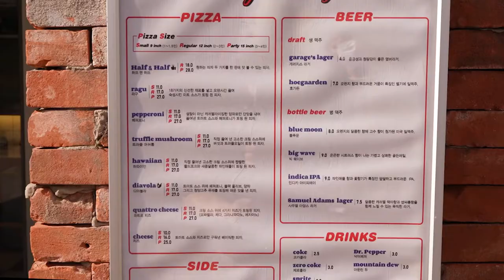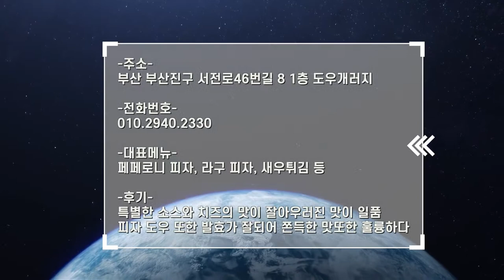부산, 전포동 미국 현지인 추천 인스타, 맛, 비주얼, 까지 모두 사로잡는 피자가 있다고? 부산 전포동맛집 / dough garage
부산 전포동 피자의 성지 "도우개러지"

도우개러지
Dough Garage

페퍼로니 피자 11,000원
Pepperoni Pizza11,000won

트러플머쉬룸피자 11,000원
Truffle Mushroom Pizza 11,000won

라구 피자 11,000원
Ragu Pizza 11,000won

하와이안피자 11,000원
Hawaiian Pizza 11,000won

핫 윙 5,500원
Hot wings 5,500won

치킨 드럼스틱 6,000원
chicken drumstick 6,000won

기타 등등 etc.

부산 진구 서전로46번길 8